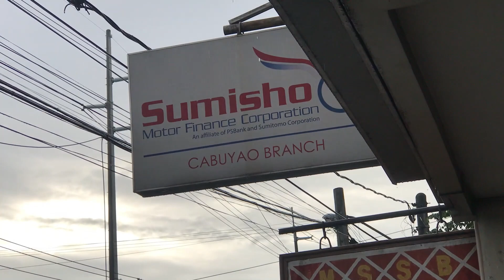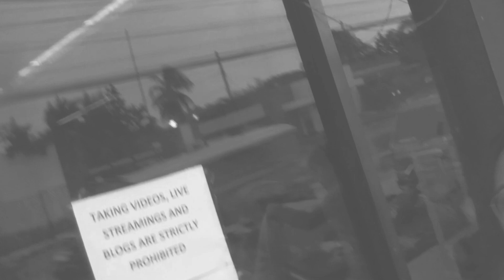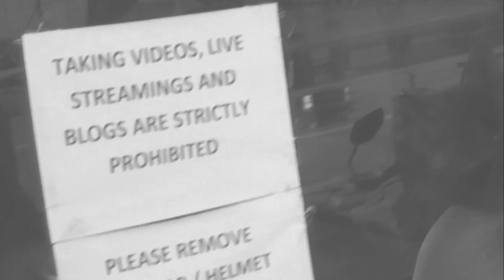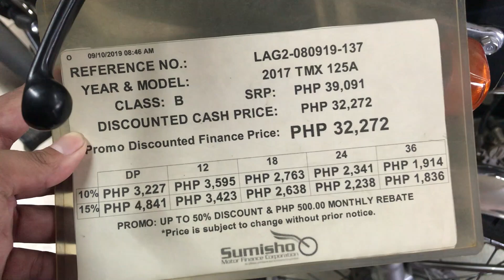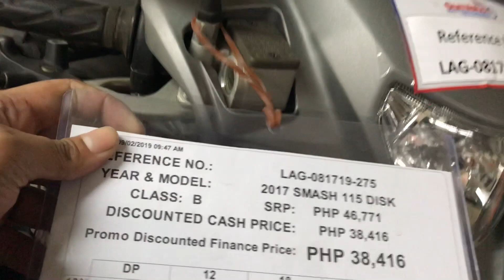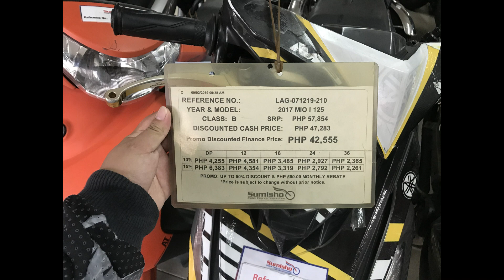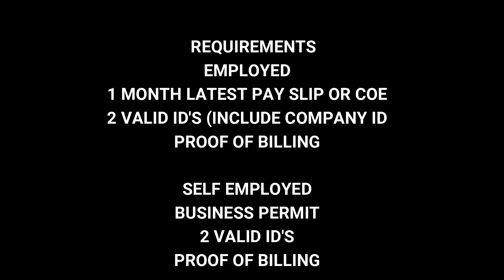SUMISHO CABUYAO | 2ND HAND UNITS | REPO UNITS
This video is about SUMISHO CABUYAO and the motorcycles they offer.

You can also see in this video the address of sumisho cabuyao branch and requirements.

I am having a campaign against bike discrimination and to stop Brand WARS. Hoping that all riders would promote!

SEAN TORRES - THANKS FOR BEING MY CAMERA MAN!

PEACE! ✌

🎵 Track Info:

Title: Sugar Zone by Silent Partner
Genre and Mood: Rock + Happy

Artist :  JOAKIM KARUD
Genre: Hip Hop & Rap